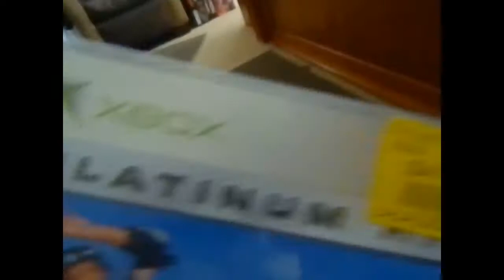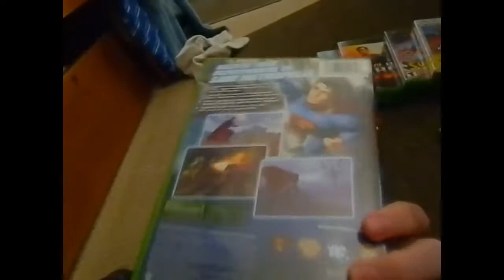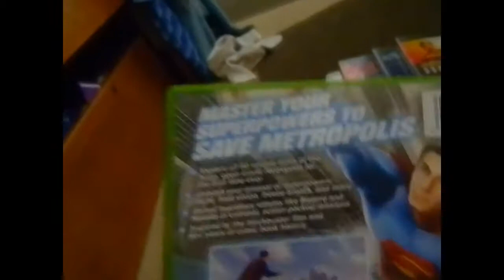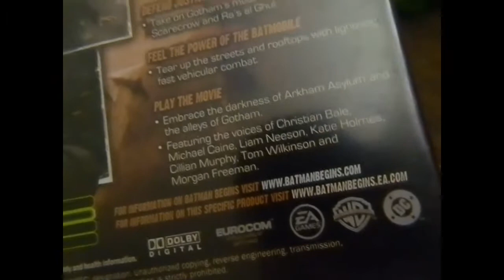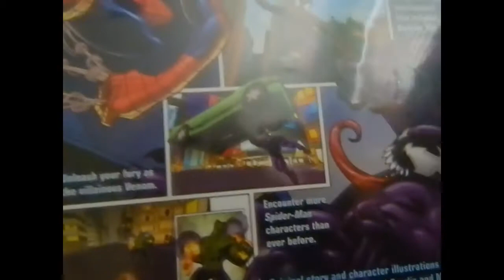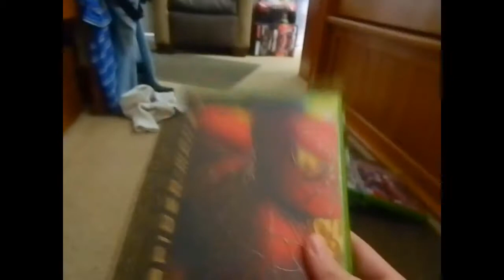Top 10 Original Xbox Video Games "Part 2"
Here's my second part of My favorite original xbox games.